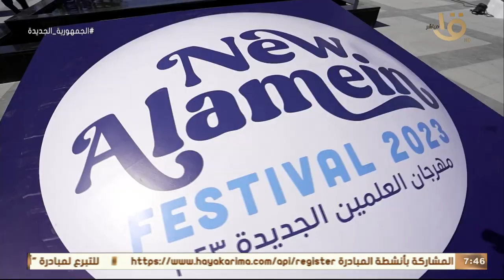صباح الخير يا مصر | العلمين الجديدة .. المدينة الساحرة